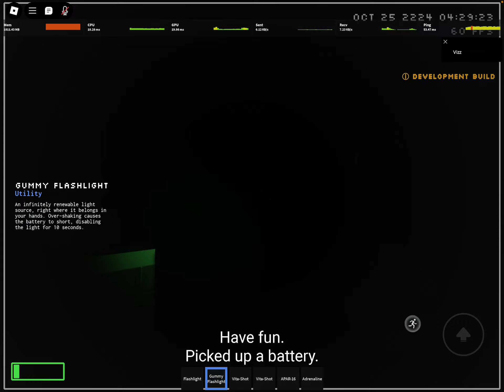Beating I-Section Red Rooms (Reaching I-1000) | Rooms: Found Footage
This one took me many attempts to beat Red Rooms in this section. Most of the failed attempts was either due to lagging out or getting out of locker too early for I-30. I-30 is buffed by quite a considerate amount in Red Rooms but they have received small nerfs on the way and some rebalancing, while still being one of the main threats in Red Rooms.